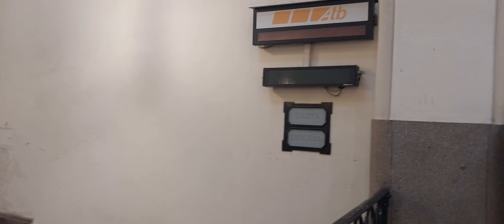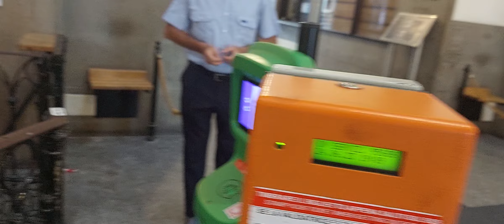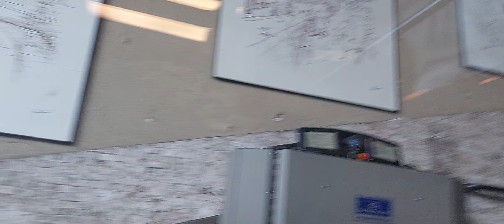7 Прогулка по Bergamo, старый город. Италия.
7 Прогулка по Bergamo,  старый город. Италия.
Приглашаю в нашу команду.
Путешествуем вместе в круизе на шикарном лайнере.
Как с нами связаться
Деригетти - Регрессолог.   присоединяйтесь что бы не потеряться.
Финансовый застой.
Проработка подсознания
Добиться цели.